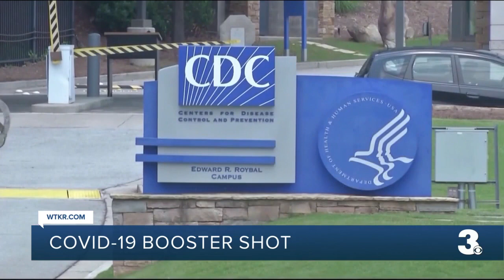Third COVID vaccine dose